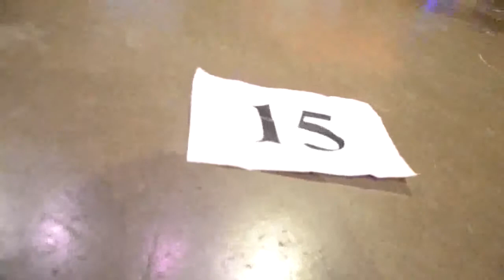Eve Dance Battle 2013 B Boy B Girl House Hip Hop Popping Locking PART 21